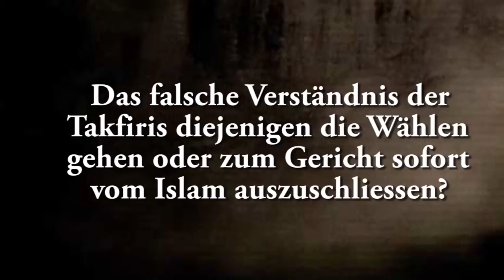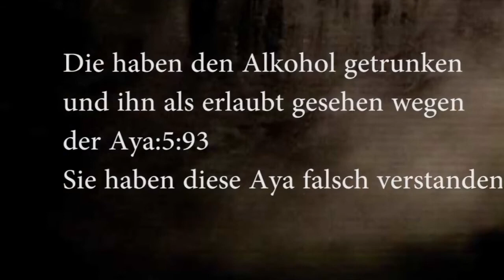Ahmad Abul Baraa - Die Irre der Takfiris Leute vom Islam ausschließen